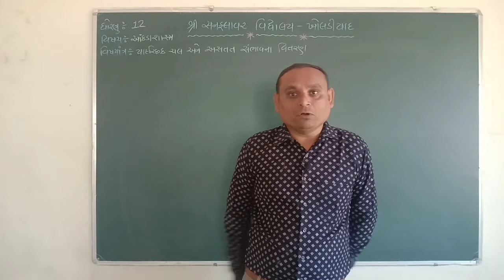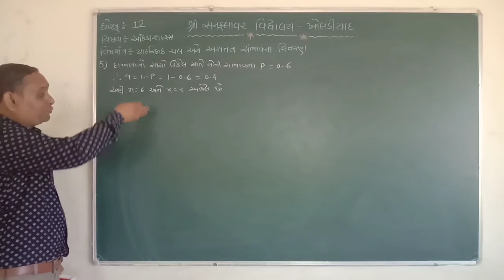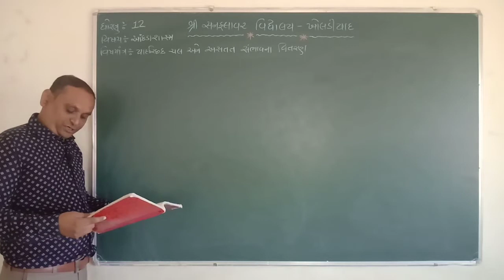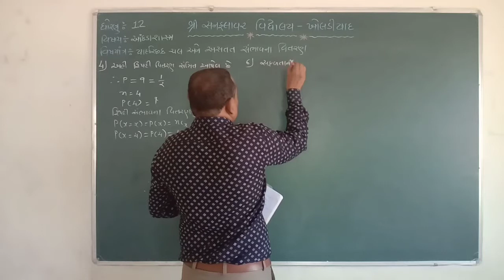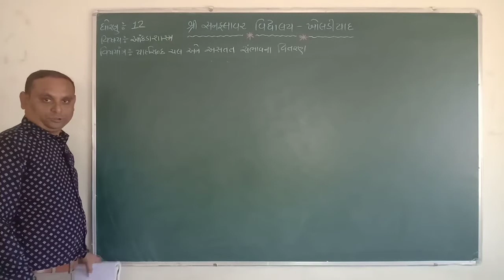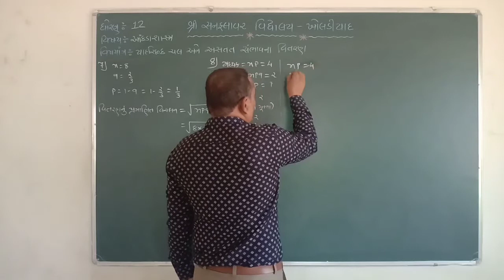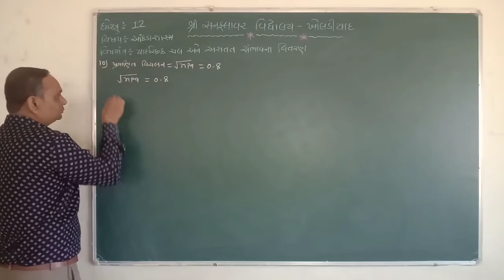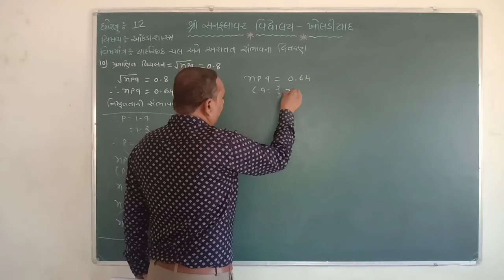ધોરણ-૧૨ | આંકડાશાસ્ત્ર | યાદ્ચ્છીક ચલ અને અસતત સંભાવના વિતરણ, પાર્ટ-5